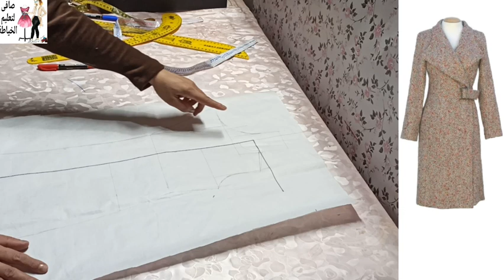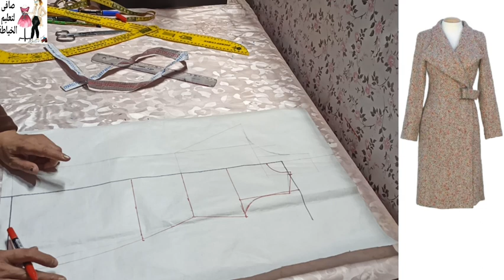قص وخياطة مانتو كول شال مرد كروازيه